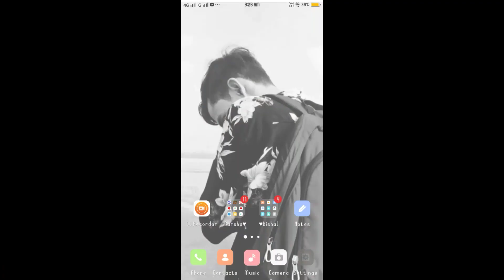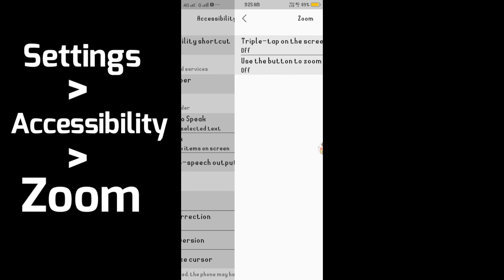MCPE How to zoom like a optifine without any addons | Biba Patrick | Minecraft Pe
Hey guys welcome to description section
in This video we talking about MCPE How to zoom like a optifine without any addons | Biba Patrick | Minecraft Pe ​.